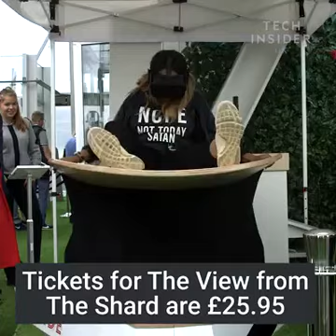360 degrees VR experience